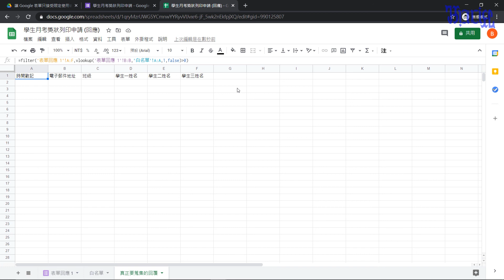讓 Google 表單只接受限定使用者所送出的回覆 - (03)試算表設定